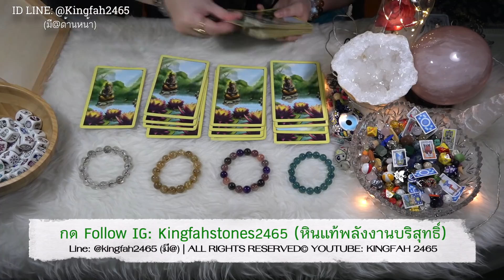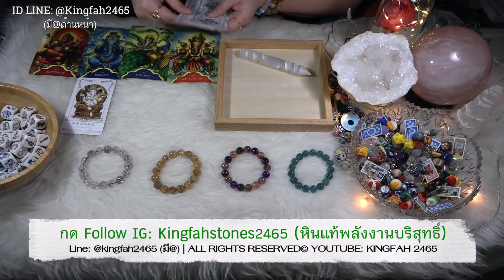EP.132 "สิ่งศักดิ์สิทธิ์อยากบอกอะไร?"🌿 PICK A CARD/STONE | ดูดวง อ.กิ่งฟ้า~ Timeless ~ Charms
ดูดวง EP.132 "สิ่งศักดิ์สิทธิ์อยากบอกอะไร?"🌿
PICK A CARD/STONE | อ.กิ่งฟ้า~ Timeless ~ Charms

ฟังเพลงเพื่อปรับสมาธิ นาทีที่ 0:15
พี่หินกองที่ 1: Blue Fluorite นาทีที่ 0:47
พี่หินกองที่ 2: Super 7 นาทีที่ 22:56
พี่หินกองที่ 3: Gold Rutilated Quartz นาทีที่ 41:06
พี่หินกองที่ 4: Pyrite in Quartz นาทีที่ 59:35

- อาจารย์มีเจตนาอยากให้ FC ทุกท่านดูเป็นแนวทางแต่เพียงเท่านั้น เป็นการกุศลทำนายเป็น GENRAL ORACLE/TAROT READING ดูดวงทำนายโดยกว้างเพื่อเตือนสติและนำเป็นแนวทาง
- [ NOTICE ] คลิปทั้งหมดในช่องของอ.กิ่งฟ้าทำเป็นการกุศล สำหรับแนะนำทางที่เตือนสติ สิ่งที่ต้องระวังในชีวิตประจำวันโดยกว้าง ไม่ได้เจาะจงรายบุคคล ฉะนั้นจงดูอย่างมีสติอย่างมงายในการดูดวง  แต่ดูเพื่อเป็นแนวทางหรือ guideline ชีวิตโดยคร่าว โปรดดูอย่างมีสติและเมตตาจิต เพราะคุณจะได้ข้อคิดไม่มากก็น้อยจาก Youtube ของอ.กิ่งฟ้าที่ตั้งใจทำให้ทุกท่าน หากอาจารย์พูดผิดประการใดในคลิป ต้องกราบขออภัยไว้ ณ ที่นี้ล่วงหน้า "สุดท้ายนี้จงอย่าลืมว่าตัวของท่านเองเป็นตัวกำหนดชะตาของตัวท่านค่ะ"

LINE OFFICIAL ACCOUNT: @Kingfah2465 (มี@ด้านหน้า)